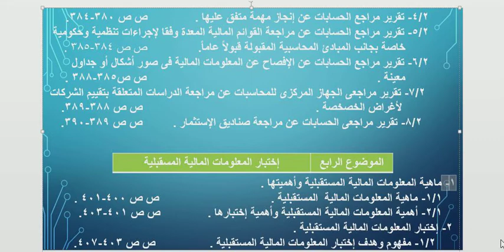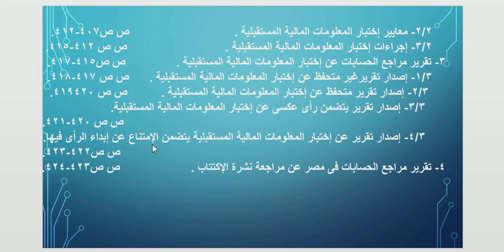المراجعة - الفرقة الثانية - المراجعة لأغراض خاصة - د/ محمد كمال المنشاوي - 05